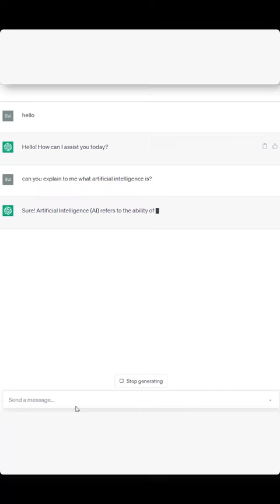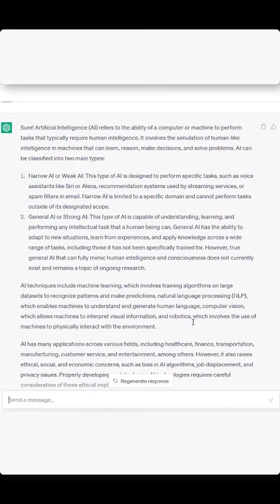"The Secret to Unlocking Chat Bots? Here's How ChatGPT Changes Everything!"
In this quick video, I'll show you how to use ChatGPT AI effectively. ChatGPT is a Chatbot that can automate a variety of tasks for you, including scheduling chats, sending reminder emails, and more.

In this video, I'll show you how to use ChatGPT to automate your email marketing. By using ChatGPT, you can easily schedule email communications, send reminder emails, and track the results of your campaigns. In short, ChatGPT is a powerful tool that can help you automate your marketing efforts and get more out of your money!
ChatGPT – How to Use Chat GPT AI Effectively
Hello and welcome back to TMG New Solution! Today, I will be sharing about ChatGPT AI. A tool that helps you easily and efficiently produce content five times faster than producing content through normal means.

ChatGPT is a large language model trained by OpenAI, based on the GPT-3.5 architecture. ChatGPT is capable of generating natural language text and answering questions based on the massive pre-trained dataset.
To use ChatGPT, you need to access a chatbot interface that is integrated with the model. You can type in questions or greetings in the chatbox, and ChatGPT will automatically respond based on the knowledge learned from the dataset.
To achieve the best results when using ChatGPT, you should ask clear questions and provide necessary details for the model to understand your request. Additionally, note that ChatGPT can only answer questions based on the knowledge learned from the dataset and cannot produce entirely new answers.
The basic steps to using ChatGPT are as follows:
1. Open your web browser and access a ChatGPT service provider website such as
2. Log in to your account or sign up for an account if you don't have one.
3. In the ChatGPT interface, you will see a chatbox and a button to start chatting.
4. Click on the button to begin communicating with ChatGPT.
5. ChatGPT will prompt you to enter your first question or greeting.
6. Type your question into the chatbox and wait for ChatGPT to respond. ChatGPT will answer your question within a few seconds.
7. If you need more information, continue asking new questions to ChatGPT. You can do this until ChatGPT's answer satisfies your request.
Furthermore, ChatGPT also supports other features such as language translation, auto-completion of sentences, text creation, and many more. ChatGPT is a useful tool to assist users in searching for information and performing language-related tasks. However, due to its automation, ChatGPT may not always provide accurate answers and should be used with caution.